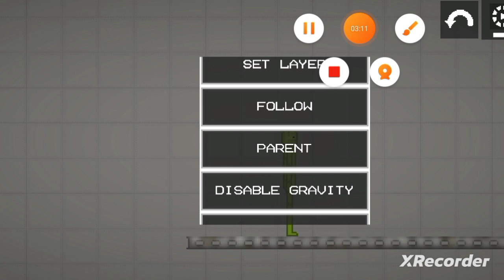My GARTEN of banban part 1